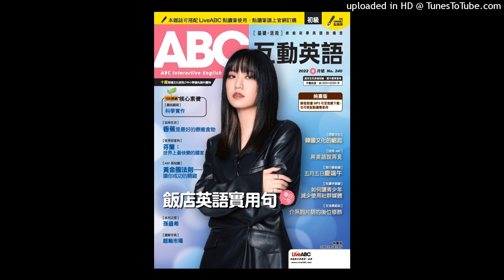ABC Jun 2022 Weekly Test: 4-Basic